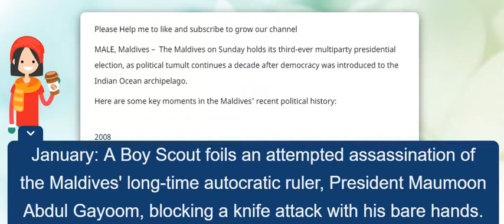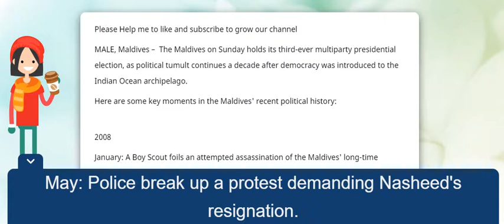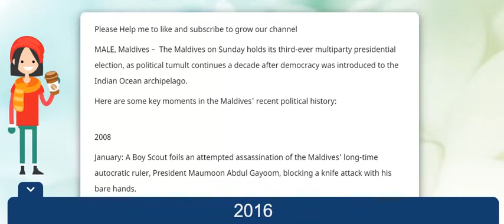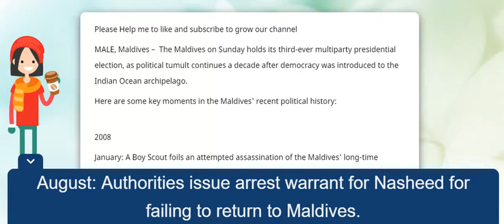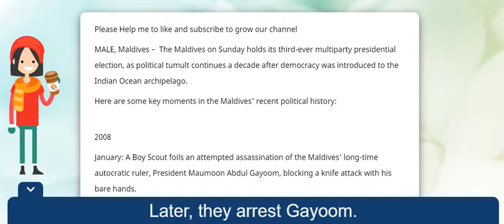Timeline of political events leading up to Maldives election